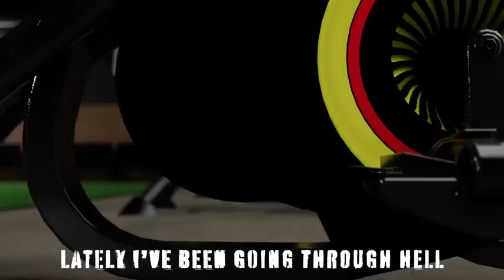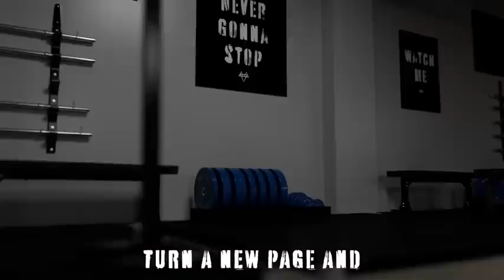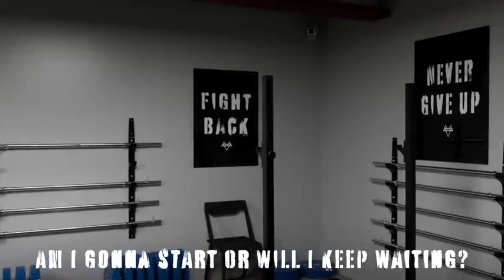NEFFEX Take It Copyright Free new song new free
Download Copyright-Free Songs
link.slip.stream/neffex

LYRICS:

VERSE 1:
Let’s go!
One, two, three, four…steps I take from my bed to the floor
Five, six, seven, eight…will today be rough or will today be great?
Nine, ten, eleven, twelve…lately I’ve been going through hell
Thirteen, fourteen, fifteen, sixteen…today’s the day, are you coming, are you with me?!

I'm sick of normal
I'm sick of being average
I'm sick of being mortal
I'm bout to be a savage
I see a lot of things that I want, I will have'em
I got a new mindset that I just established
I'll march through the cold with the nails on the pavement
I'll shovel that coal just to get out the basement
My story will be told helping others make changes
I'll be so bold they will watch in amazement

CHORUS:
(2x)
Am I gonna face it?
Am I gonna chase it?
Am I gonna start or will I keep waiting?
Time is limited, quickly fading
Get my mind right it's my time to take it

G-G-G Get my mind right time time to take it (2x)
G-G get up let’s go, get up let’s go, get up let’s go
1,2,3,4
1,2,3,4
1,2,3,4
Steps I take, I just gotta move forward

VERSE 2:
I will never settle
Got my foot up on the pedal
Pushing hard to the metal
Make a deal with the devil
Channel rage through my vessel
Into something that is special
Energy of a rebel
Going up, up a level
I just wanna be greatness
I can feel changes
Turn a new page and
Tie up my laces
I will be the bravest
Break out of my cages
I will not be nameless
I will not be aimless

CHORUS:
(2x)

1,2,3,4
1,2,3,4
1,2,3,4